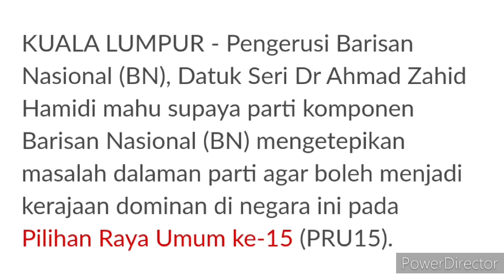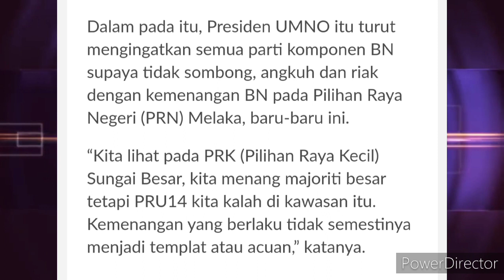MENANG PRU15??? INI KERAJAAN BARU AKAN DATANG??? RAKYAT RINDU DENGAN KERAJAAN LAMA INI!!!